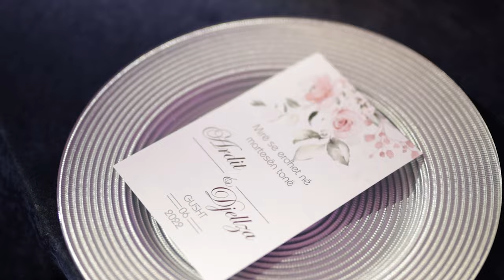Ardit & Djellza|Red Studio Prizren